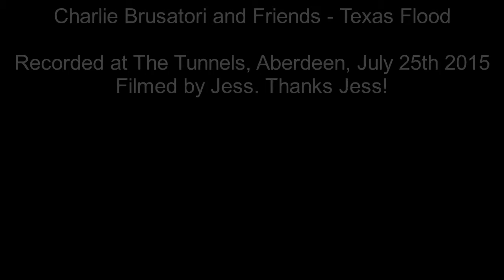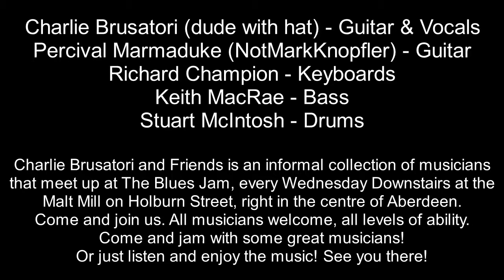Charlie Brusatori and Friends - Texas Flood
Charlie Brusatori (dude with hat) - Guitar & Vocals
Percival Marmaduke (NotMarkKnopfler) - Guitar
Richard Champion - Keyboards
Keith MacRae - Bass
Stuart McIntosh - Drums

Charlie Brusatori and Friends is an informal collection of musicians that
meet up at The Blues Jam, every Wednesday Downstairs at the
Malt Mill on Holburn Street, right in the centre of Aberdeen.
Come and join us. All musicians welcome, all levels of ability.
Come and jam with some great musicians!
Or just listen and enjoy the music! See you there!